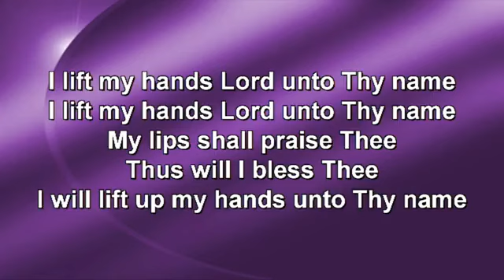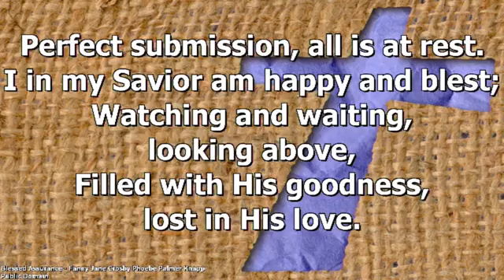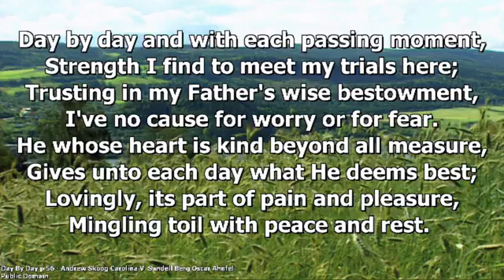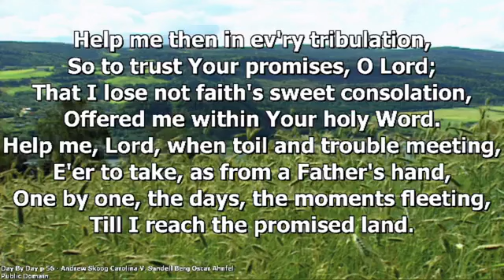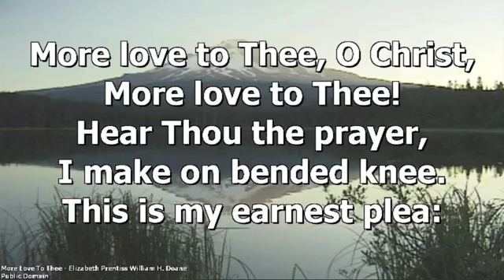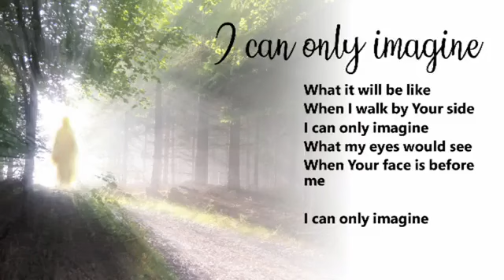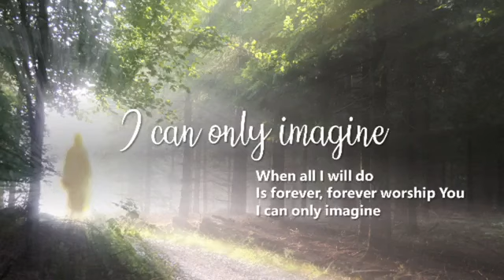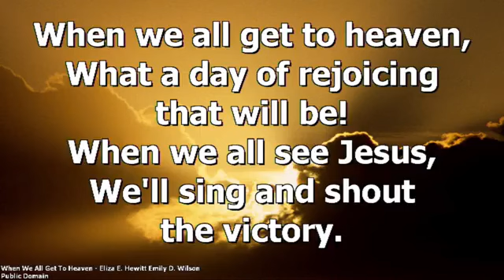June 9, 2024 – Kindness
Mark Young leads the Immanuel Family in worship with this message from Galatians 5:22-23 and Luke 10:30 - 35. This message is the fifth in a series on the fruit of the Spirit.